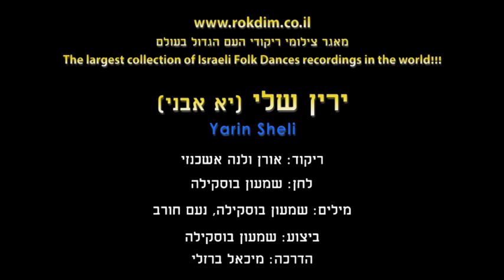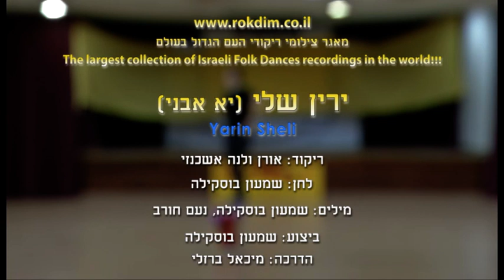Yarin Sheli - Dance | ירין שלי - ריקוד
שם השיר: יא אבני
שם הריקוד: ירין שלי
שנת חיבור: 2020
צורה: מעגל
כוריאוגרפים: אורן אשכנזי
מבצעים: בוסקילה שמעון
מלחינים: בוסקילה שמעון
תמלילנים: בוסקילה שמעון, חורב נעם
חברות: עננה

Song Name: יא אבני
Dance Name: Yarin Sheli
Creation Year: 2020
Shape: Circle
Choreographers: Oren Ashkenazi
Performers: Buskila Shime'on
Composers: Buskila Shime'on
Lyricists: Buskila Shime'on, Chorev No'am
Companies: Anana